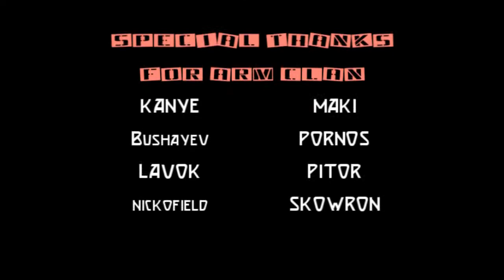Day of Defeat 1.3 merty & maki'' in short actions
Gracze Team Poland w grze Day of Defeat 1.3